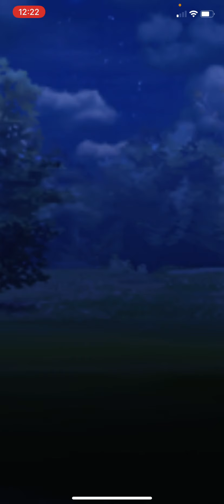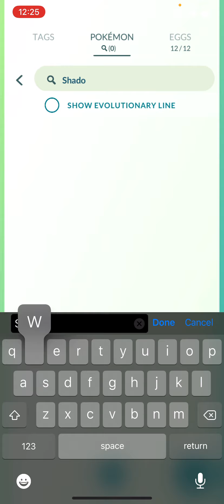Level44 Requirements ✅ am Now Level45 is gonna be a Pain 🤣🥲